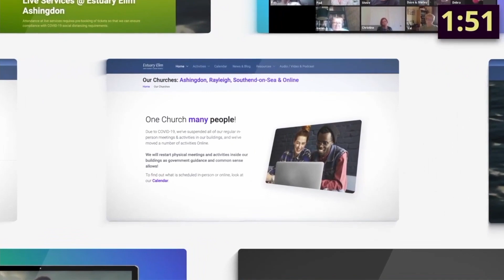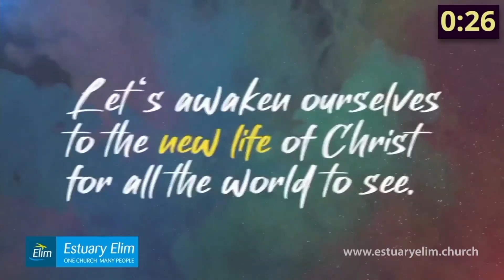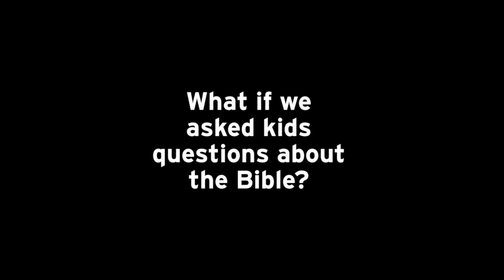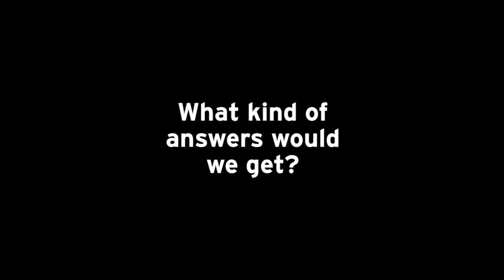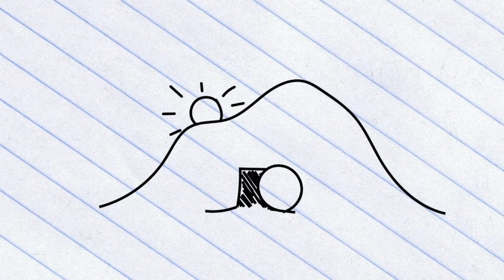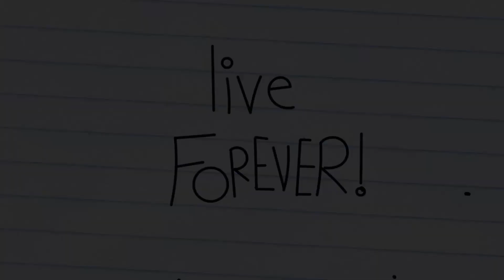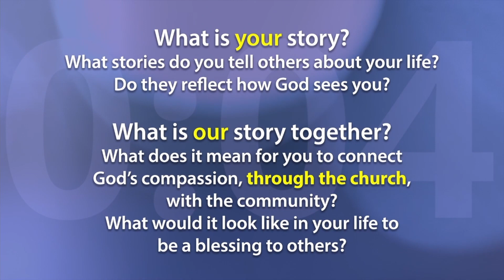Estuary Elim Online Service 6 June 2021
YouTube edit of the Estuary Elim Online Zoom Service 6 June 2021